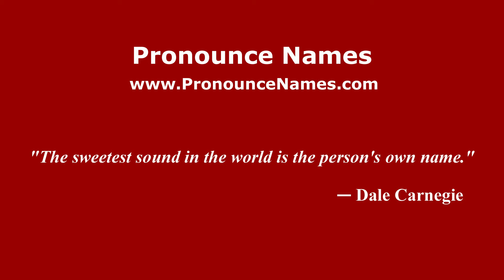How to pronounce Saumi (Indonesia/Indonesian) - PronounceNames.com